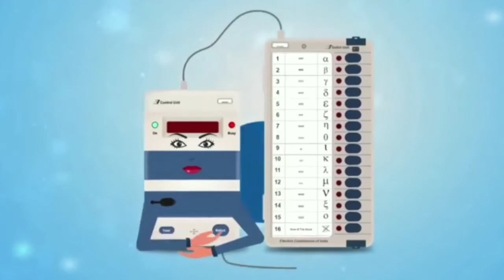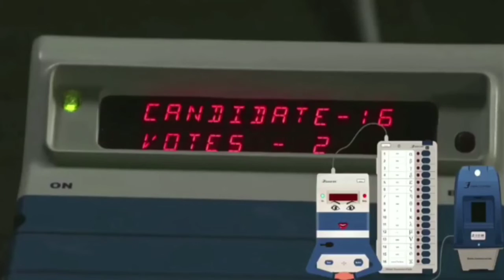Introduction of VVPAT ,BALENT UNIT and CONTROL UNIT...